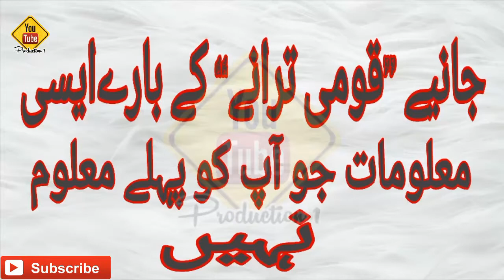قومی ترانے کے بارے میں ایسی معلومات جو کم ہی لوگوں کو معلوم ہے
YouTube Production 1